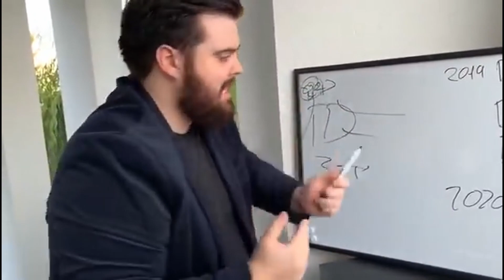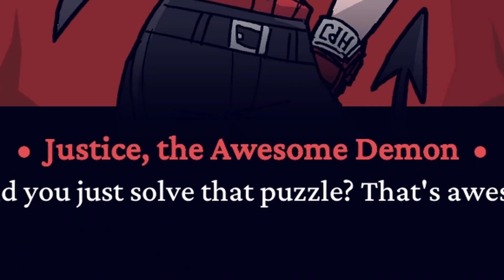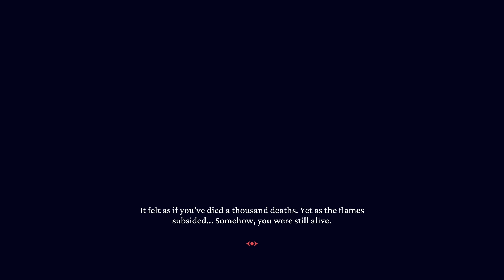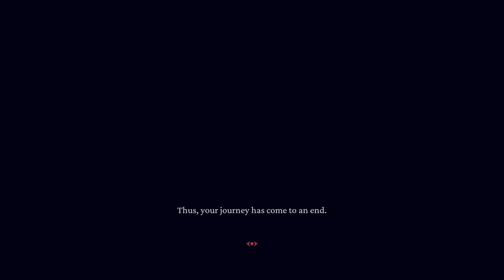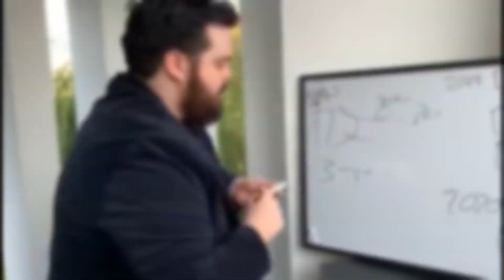COMPLETING THE HAREM | Helltaker #2 FINALE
In this video, we play the last bit of Helltaker. Even though it is the end of the game, it definitely took a while. We've managed to acquire all the maidens by our sheer will. With that will, we even managed to evade punishment. This is how powerful a man with drive is.